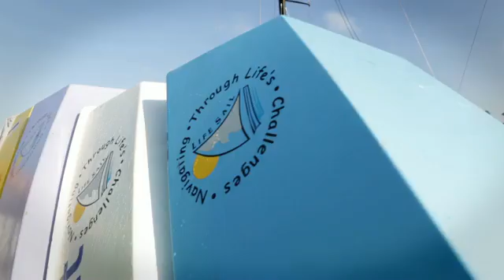LifeSail Inc. Comunity Sailing REACH / STEM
LifeSail is building Character - Sailing is a tool.
Reaching the non Sailing Communities through Schools, CBO's, Sheriff, LAPD
Implementing the US Sailing REACH Program (STEM)